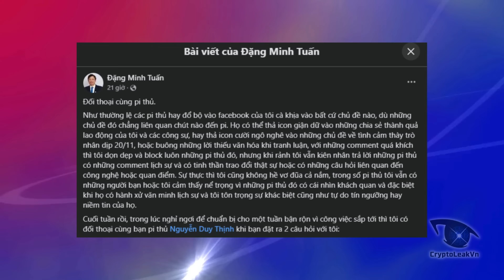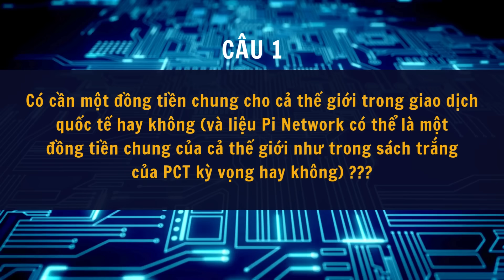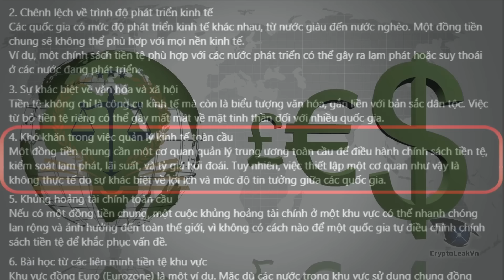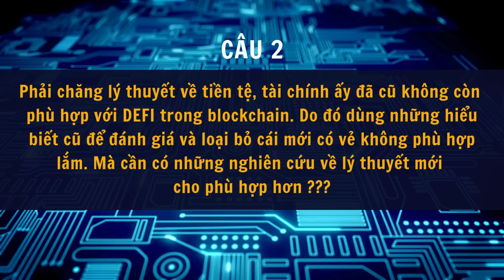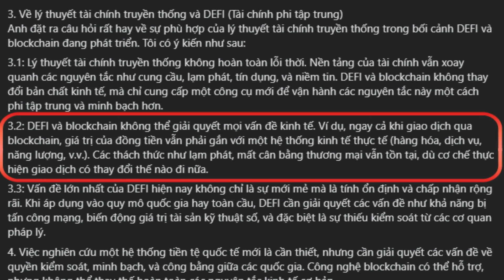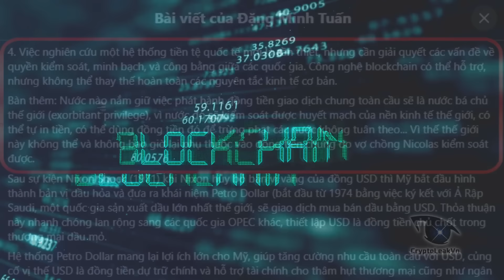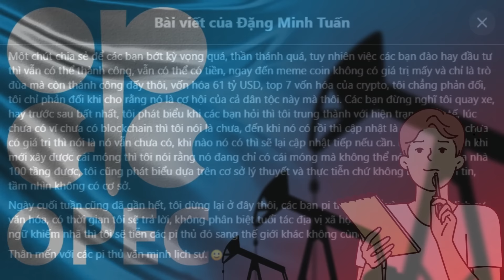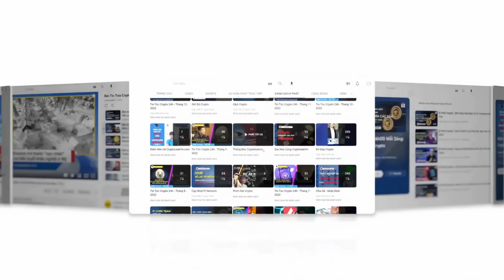Thầy Tuấn Vietkey Đối Thoại Cùng Pi Thủ 2 Câu Hỏi “Khó Nhằn” Nhất Pi Network?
Mới đây trên trang cá nhân của mình thì thầy Tuấn Viet key đã tâm huyết vấn đáp các vấn đề liên quan đến Pi coin. Trong đó có 2 câu hỏi tâm điểm nhất đã được chọn lọc và trả lời khá chi tiết.
nội dung này mang tính tham khảo rất cao đối với dự án Pi coin, là 1 góc nhìn rất đáng để các bạn học hỏi và hiểu thêm về công nghệ.
Hôm nay Pi Network Daily sẽ tổng hợp lại bài viết này và biên tập thành video để các bạn dễ dàng theo dõi.